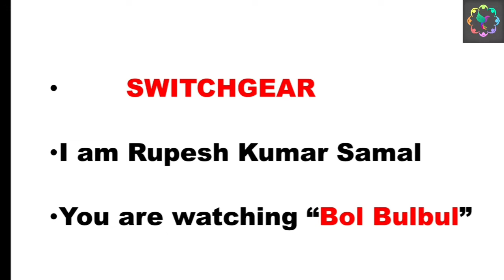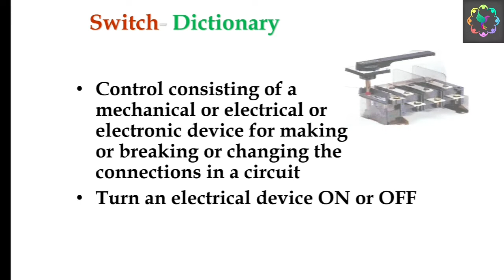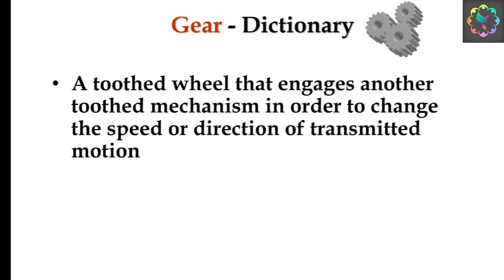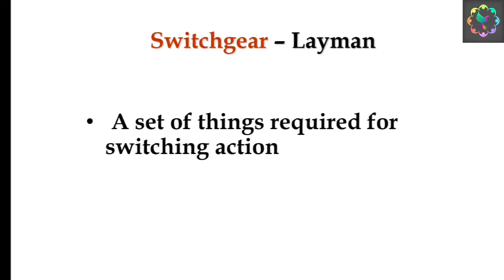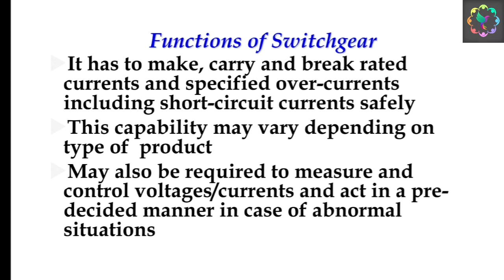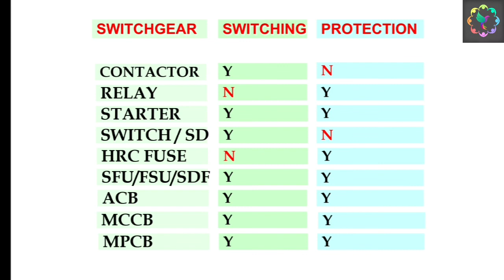What is switchgear ? View Different part and use of switchgear ? Electrical | Bol Bulbul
1. ESP ( Electrostatic precipitator)
2. VFD ( Variable Frequency Drives) upto 1850 KW
3. Switchgear upto 11 KV
4. PLC (Programmable Logic Control )
5. LT & HT motor
6. Transformer upto 5 MVA
7. BMS ( Burner Management System )
8. Overhead EOT crane and hoist
9. Belt conveyor system
10.Crusher
11. Stacker & Reclaimer

I am
Rupesh Kumar samal
Odisha
India